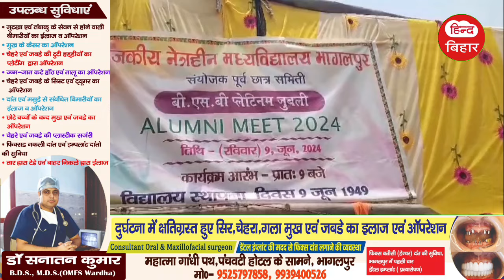Get Latest Today Hind bihar | दिनभर की खबरें | Bihar News |Bhagalpur News | 09/06/2024